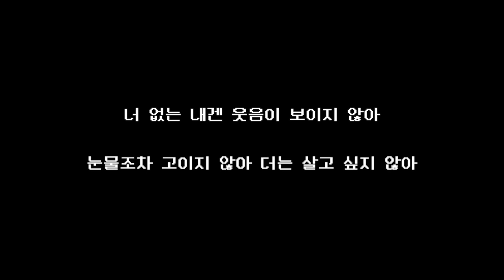온라인 7기 이혜민 2주차 과제 랩 거짓말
정말 이 노래를 노래방이 아닌 곳에서 부르게 될 거라고는 상상하지 못했어...